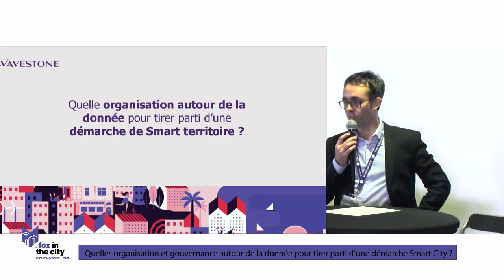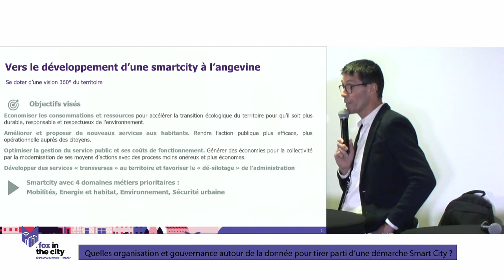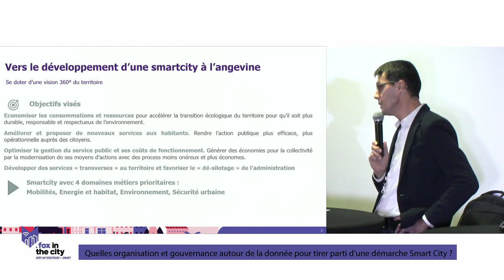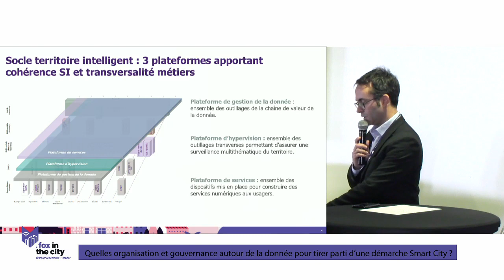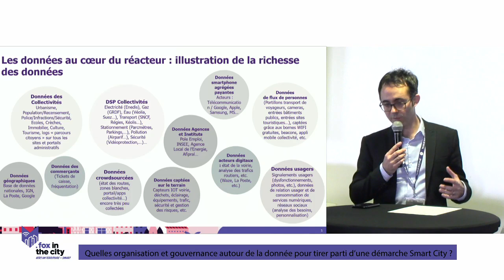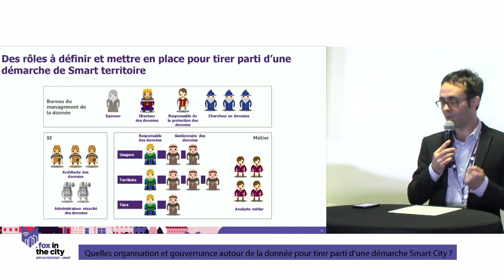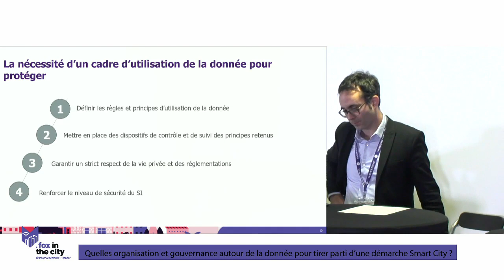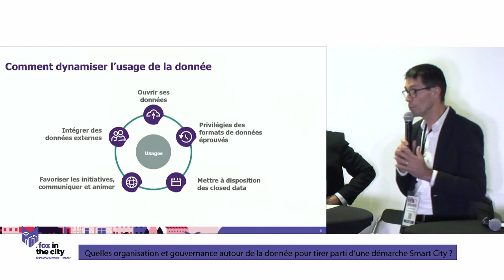Fox in the city Conf 7 13h30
Quelles organisation et gouvernance autour de la donnée pour tirer parti d’une démarche Smart City ?